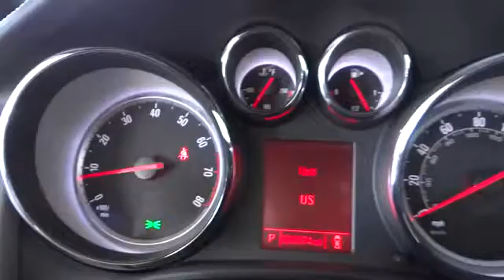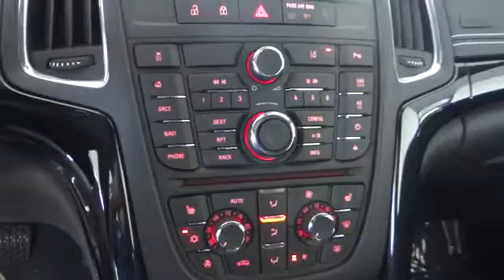2016 Buick Cascada SIGNAL HILL, LONG BEACH, SEAL BEACH, LAKEWOOD, CARSON GG044059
2016 Buick Cascada 2DR CONV PREMIUM

2800 Cherry Ave.

BOULEVARD BUICK GMC PROUDLY SERVICING SIGNAL HILL, LONG BEACH, SEAL BEACH, LAKEWOOD, CARSON, & SURROUNDING SOUTHERN CALIFORNIA LOCATIONS. THIS BLACK 2016 Buick CASCADA IS EQUIPPED WITH A 1.6L I4 16V GDI DOHC Turbo, AUTOMATIC TRANSMISSION, AND RECEIVES AN ESTIMATED 20 City/27 Hwy MPG. CONTACT BOULEVARD BUICK GMC AT TO SCHEDULE A TEST DRIVE AND TAKE THIS 2016 Buick CASCADA HOME TODAY, OR VISIT OUR SHOWROOM CONVENIENTLY LOCATED AT 2800 CHERRY AVE., SIGNAL HILL, CA 90755. STOCK #: GG044059 | 2016 Buick Cascada 2dr Conv Premium 2016 Buick CASCADA 2DR CONV PREMIUM STOCK #: GG044059 | VIN: W04WT3N55GG044059 | 2016 Buick Cascada 2dr Conv Premium Boulevard Buick GMC BOULEVARD HAS BEEN SATISFYING SOUTHERN CALIFORNIA CAR BUYERS SINCE 1961. FRIENDLY & FAMILY OWNED. PLEASE CHECK US OUT ONLINE AT BOULEVARD4U.COM FOR MORE INFORMATION.